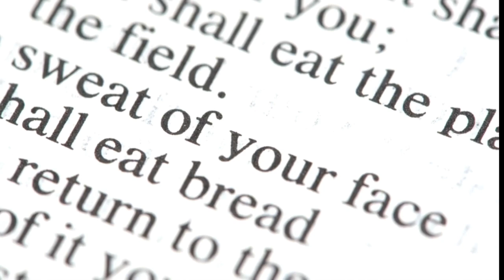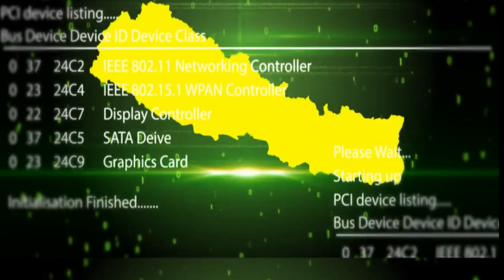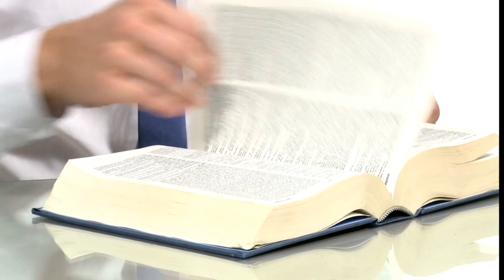Exploring Maithili Culture in Nepal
Join us as we dive into the heart of Nepal's Terai region, where the Maithili community thrives with its unique traditions, customs, and art forms.

In this video, we'll take you on a visual odyssey through the enchanting landscapes of Nepal's Terai, where the Maithili language resonates and the Maithili people proudly preserve their heritage. From colorful festivals and ceremonies to the exquisite Maithili art and cuisine, we'll showcase the beauty and diversity of Maithili culture.

Our passionate team of explorers has carefully documented the Maithili way of life, highlighting the warmth of its people, their music, dance, and storytelling. Get ready to immerse yourself in the captivating world of Maithili folk songs and learn about the mesmerizing Madhubani art, a distinctive style of painting that originated in this region.

Whether you're a Maithili enthusiast, a culture aficionado, or simply curious about Nepal's Terai region, this video promises to be an enriching and visually stunning experience.

Join us on this cultural voyage, and let's celebrate the beauty of diversity together!